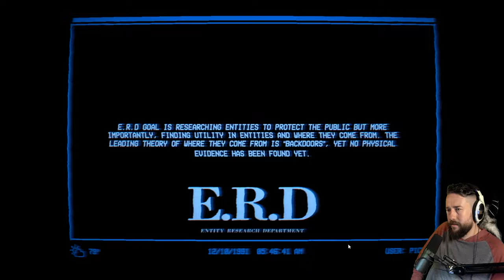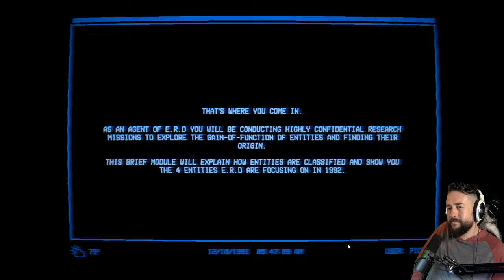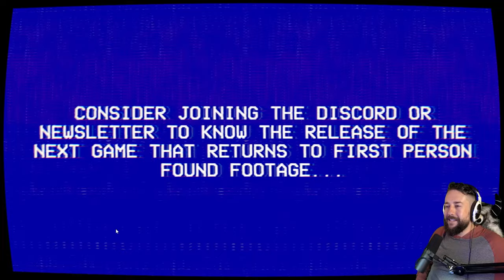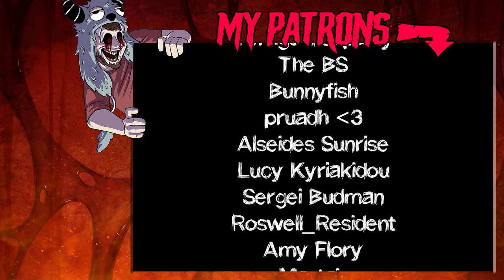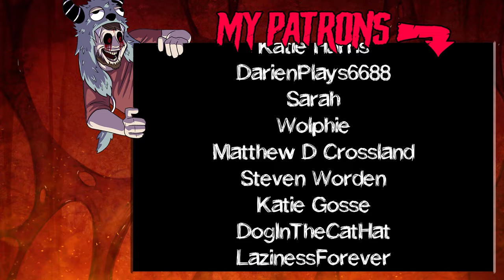The Lancaster Leak: Entity Exam - Spot The Monster Analog Horror Game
The Lancaster Leak Episode 3: Entity Exam! The whistle-blowers have kept their promise and have leaked another tape. It seems to be some sort of training protocol used by the E.R.D. to train their agents on not only entities but field skills to improve their chances of survival.